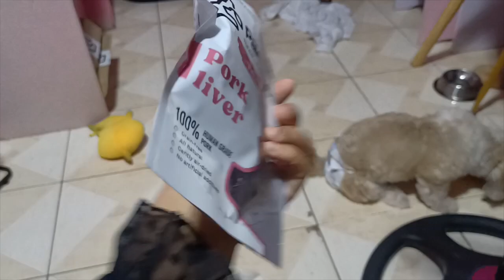FULL GROOM GONE WRONG? (sayang 450!)